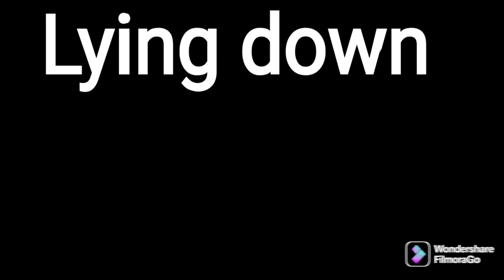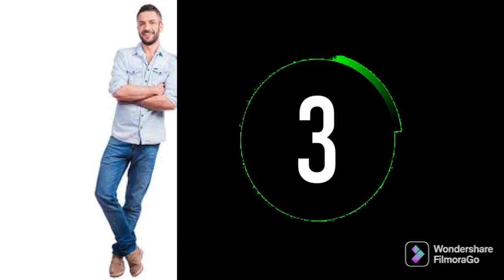Las 10 posiciones que necesitas en inglés